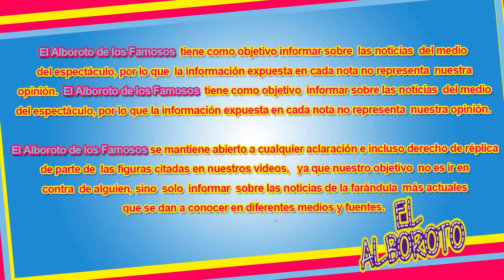Estan a punto de dejar fuera a Mauricio Mancera de Miebros al Aire